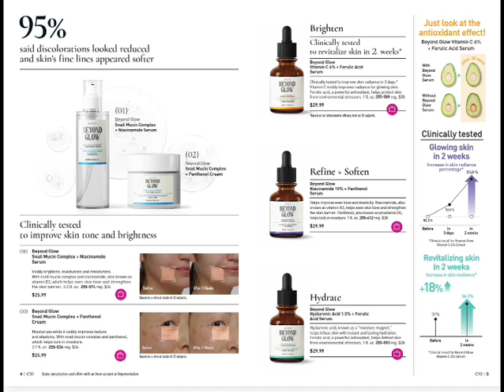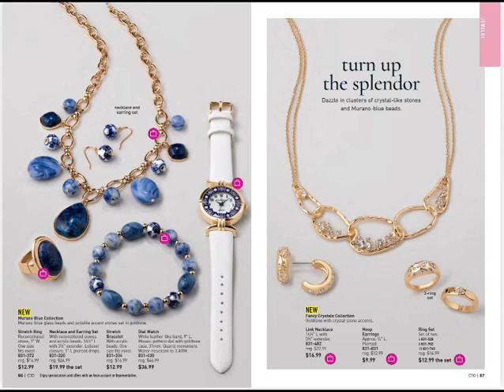Avon Campaign 10, 2024 Preview